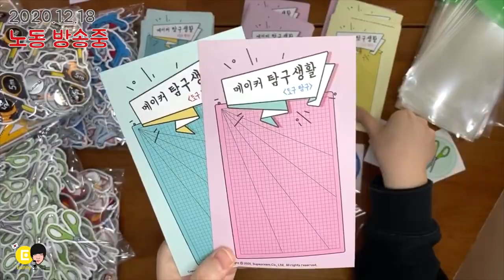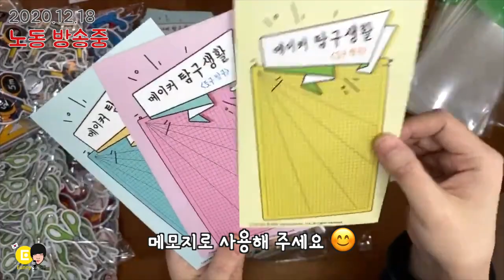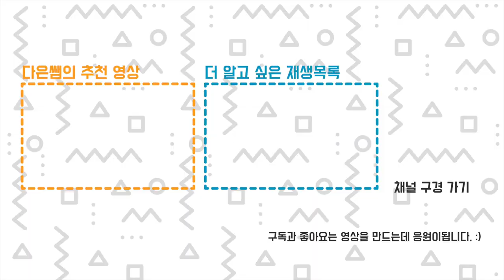포장 기술이 늘었어요! 곧 여러분에게 갑니다!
라이브 방송 끝나고도 더 포장했습니다 ㅎㅎ 갈수록 늘어나는 속도!!
곧 여러분에게 갈껍니다. 조금만 더 기다려주세요~
펀딩해주셔 감사합니다. 펀딩 이야기